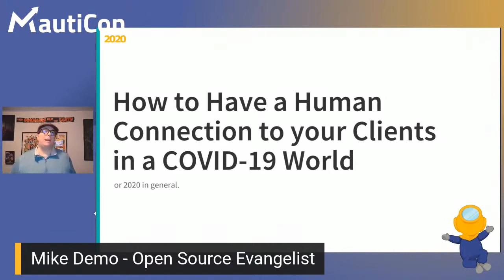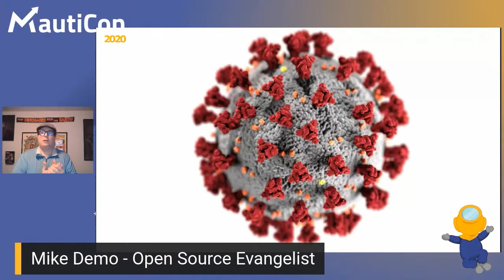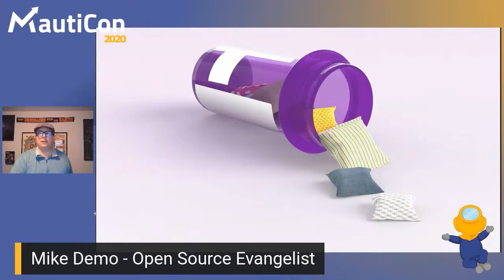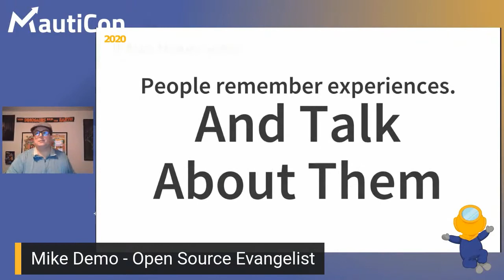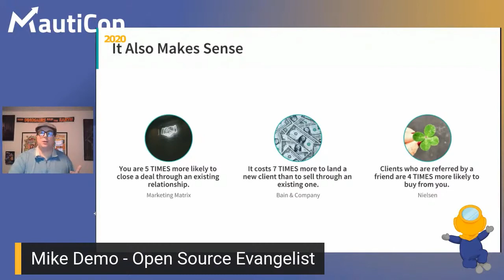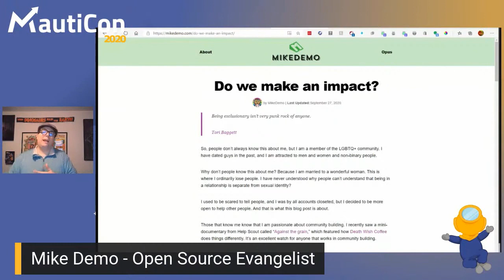MautiCon 2020 - Mike Demo - How to Have a Human Connection to your Clients in a COVID-19 World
2020 isn’t like anything we’ve experienced in modern days. The landscape has changed. How we communicate with one another has changed. Masks, online conferences, email, check-ins, text messages… these all have a bigger impace than ever before on how we connect with other – including our clients. Let’s talk about how to maintain human connection with clients given our new “normal.”